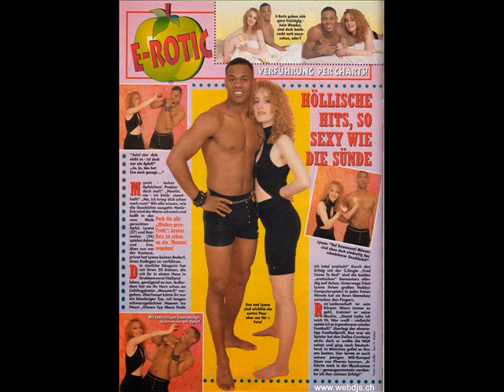E-Rotic - Take My Love